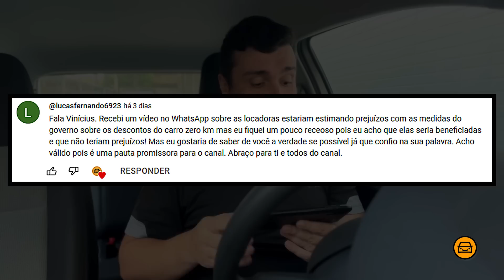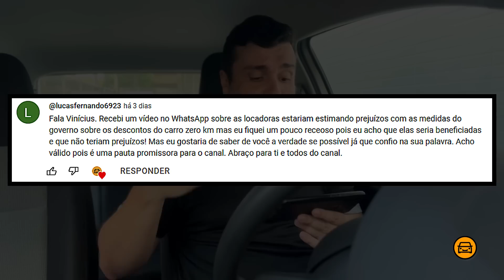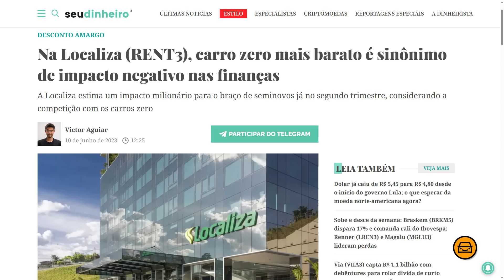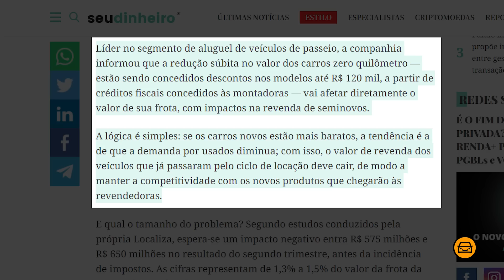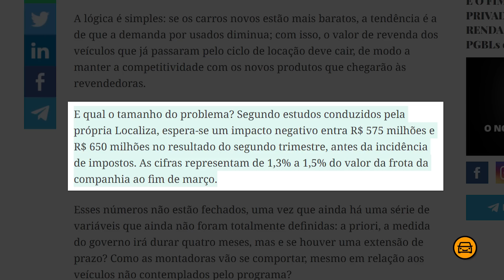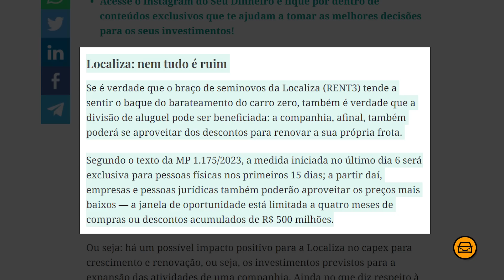LOCADORAS DESESPERADAS? PREJUÍZO COM DESCONTO do CARRO ZERO KM? O QUE ACONTECEU?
Locadoras vão levar prejuízo com as medidas de descontos para carros zero km no Brasil? O que aconteceu? Bora pro vídeo que o Vinicius responde!

. LOCADORAS VÃO LEVAR PREJUÍZO com MEDIDAS DE DESCONTOS para CARROS ZERO KM?

| CARRO POPULAR VAI VOLTAR? |